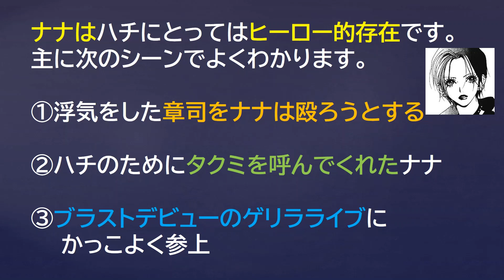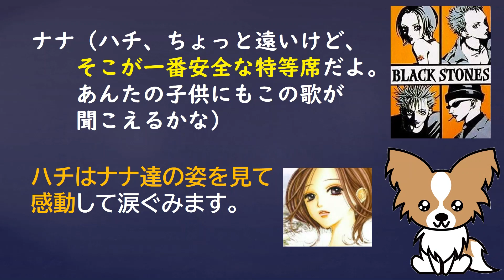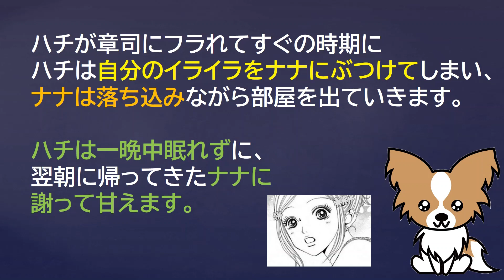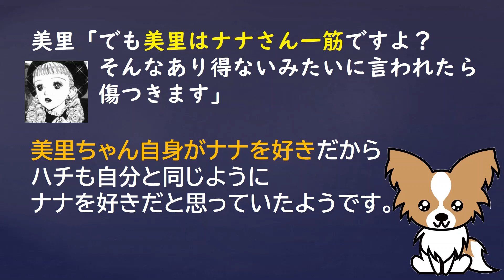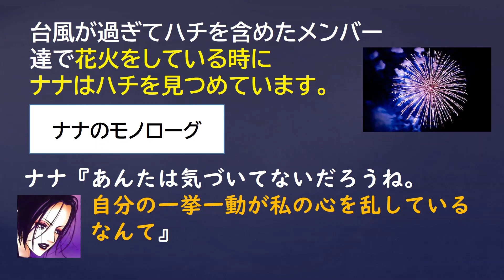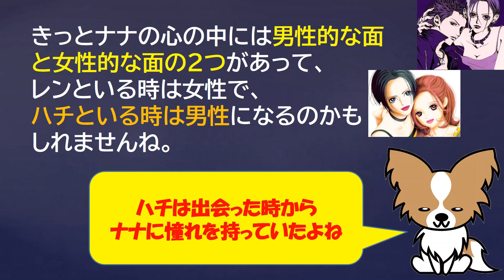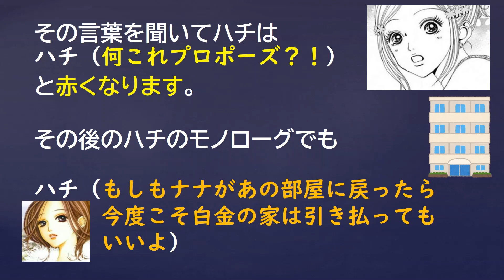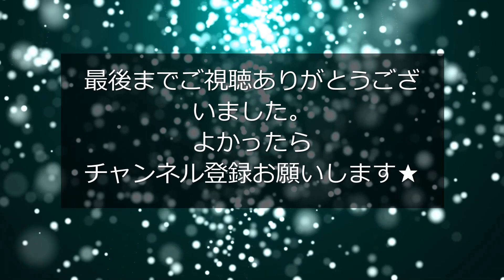【NANAキャラ考察】ナナとハチはできてる？2人の気持ちがわかるセリフ・シーンを徹底検証！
この動画では矢沢あい先生の人気漫画NANAに出てくるナナとハチについて語っています。

ハチはナナと出会った時からナナに憧れを持っていて、ナナは自分に懐くハチに心を許しています。
2人の間にあるのは単なる友情か、それとも友情を超えた愛情か？

今回はナナとハチはデキてるのか？
2人の気持ちがわかる
セリフ・シーンを検証していきます。

このチャンネルではNANAの考察動画を発信しています。